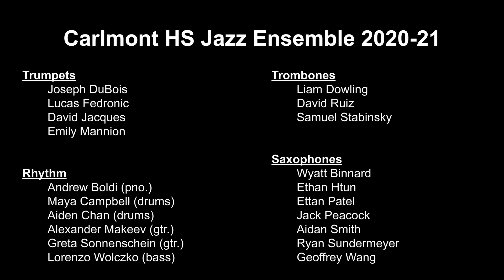Carlmont High School Jazz Ensemble Winter Concert 2020, Salsa Nueva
Carlmont High School Jazz Ensemble
Brian Switzer, Director
If you enjoy our winter concert, we hope you will consider helping us with a contribution to our Music Boosters through the following link:

Public high school music programs rely on concert ticket sales and other fundraisers to help provide instruments, sheet music, software subscriptions, clinicians, etc.  This has not been possible during distance learning.

While distance learning has been tough on schools, the Carlmont Instrumental Music students have managed to remain focused on creating beautiful music TOGETHER, while maintaining an inspiring level of dedication, comradery, support, encouragement, and friendship.

With generous financial support from our Music Boosters, all 287 Instrumental Music students in all five ensembles have subscriptions to Soundtrap, a collaborative cloud-based digital audio workstation, and have learned to record, edit and mix their performances from home.

Nearly 100 Carlmont music students participate in Music Mentors, a long-running music tutoring program, providing free music lessons to feeder elementary students in Belmont and San Carlos, CA.  The Music Mentor Program has successfully pivoted to a Zoom format with Carlmont students skillfully running Zoom meetings and lessons.

Carlmont Instrumental Music students also volunteer to perform regularly throughout the year at local senior centers.  Carlmont music students have continued to provide video performances for broadcast at local senior centers.